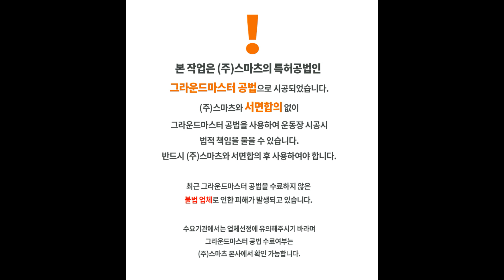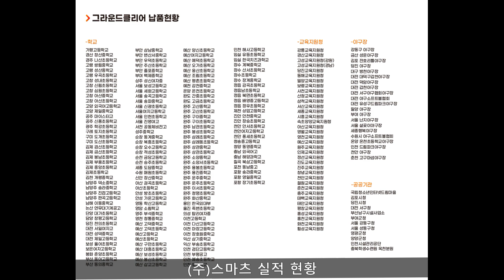충남 청양) 운동장 표면정리작업은 스마츠에게 맡기세요.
충남지역 학교 운동장작업문의 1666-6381

충남 청양군에 위치한 청양중학교에 운동장 표면정리작업 다녀왔습니다.

청양중학교는 올해 1월 운동장 표면정리 및 소금살포작업을 진행했었는데요.
학교 상황상 겨울철에 작업하게 되었고, 학교 요청사항에 맞춰 소금작업을 진행하였습니다. 운동장이 넓은 편이고 표면 평탄이 잘 맞지 않았는데 운동장 클리닉 및 소금살포작업으로 표면이 깔끔하게 정리되었었는데요.

​지난 여름 큰 비가 급작스럽게 내리면서 운동장에 물길이 생겨
운동장 표면정리작업을 의뢰해 주셨습니다.